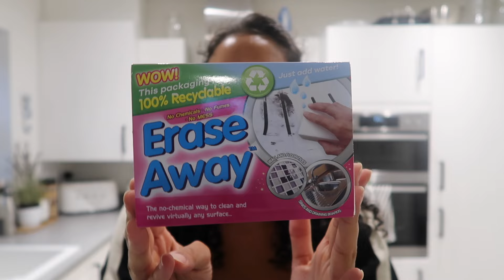HOUSE RESET - after dark power clean | relaxing & aesthetic - Ultimate cleaning motivation July 2023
I hope you enjoy a bit of cleaning motivation this very gloomy and rainy day in England!

Apologies for all of the hobbling!

x

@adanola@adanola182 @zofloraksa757